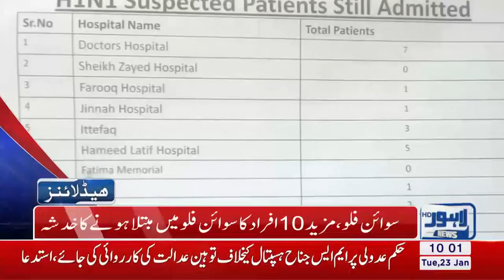10 AM Headlines Lahore News HD 23 January 2018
Watch Latest News: Punjab University fight broke out among students, University administration formulates policy to control violence, Two students organization caused immense damage in and.